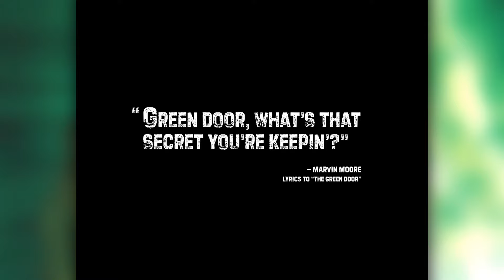EL COMIC MAS ATERRADOR DE HULK (2019) | Immortal Hulk #10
La vida de Hulk da quizá el giro mas oscuro de toda su existencia. Immoratal Hulk #10